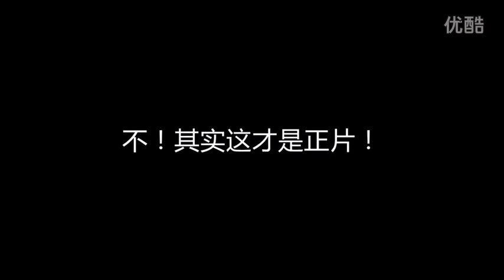160506 许魏洲 200万粉丝福利电吉他视频 高清